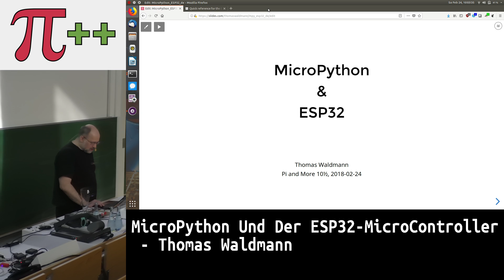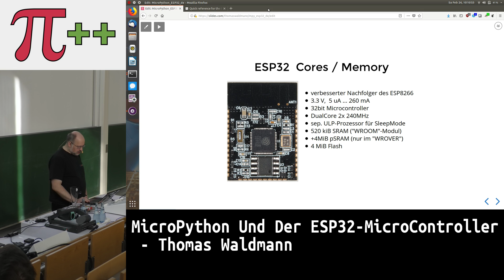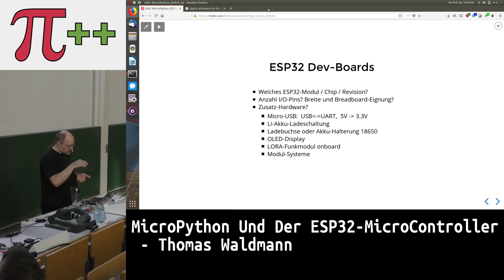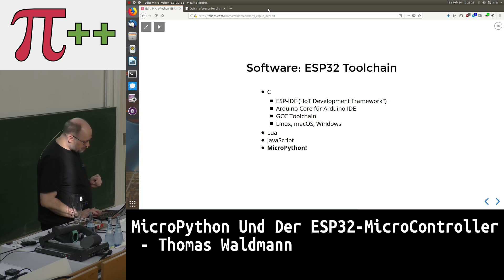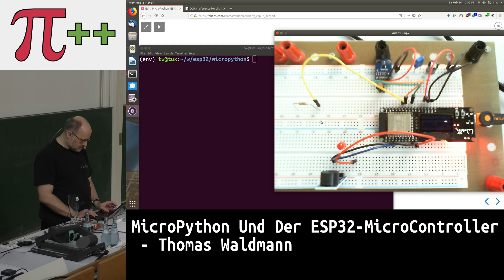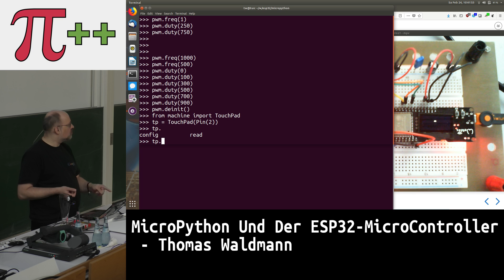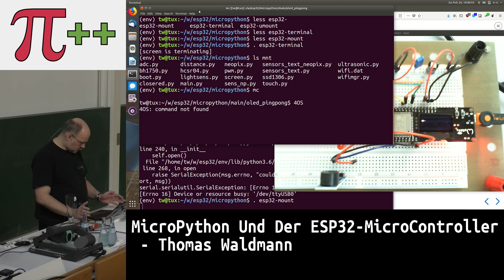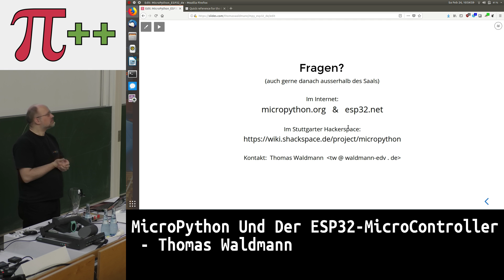MicroPython und der ESP32-MicroController – Pi and More 10½ - Uni Stuttgart - 24. Februar 2018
MicroPython und der ESP32-MicroController
komfortabel Programmieren auf einem gut ausgestatteten MicroController
Vortrag von Thomas Waldmann bei Pi and More 10½ - Uni Stuttgart - 24. Februar 2018
Einsteiger-Vortrag für die, die MicroPython und/oder ESP32-MicroController noch nicht kennen.

Was kann ein ESP32-Microcontroller?
Was können typische ESP32-Boards und worauf sollte man achten?
Warum will man in bestimmten Anwendungen nen ESP32 benutzen (und nicht nen Raspi oder Arduino)?

Was ist MicroPython? Wie kann man damit komfortabel auf MicroControllern arbeiten?

Messen und Steuern mit MicroPython auf dem ESP32, ggf. praktische Demo.